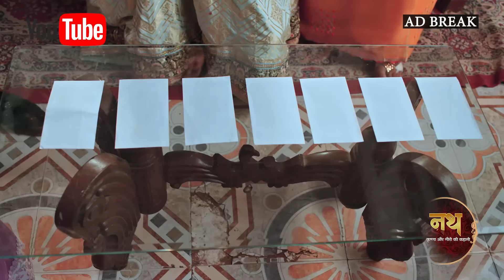Mann Atisundar | 23 January 2024 | Best Scene | मन अतिसुंदर | Dangal TV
You can watch the Dangal TV channel :
Fastway Channel No: 15
Digena Channel No: 117
Zing Channel No: 119
Tata Play: 177
Sun Channel No : 328